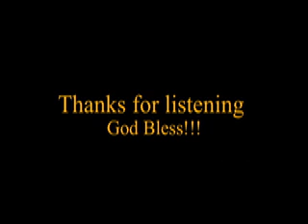Jetta - Abundant Livin' ft. Lidia Green